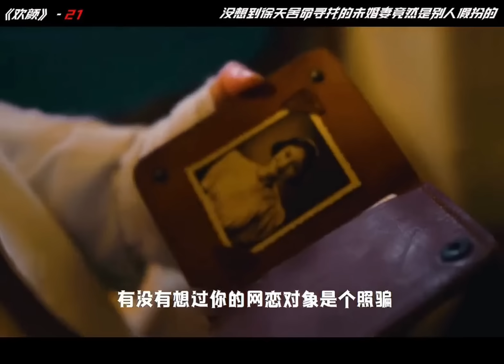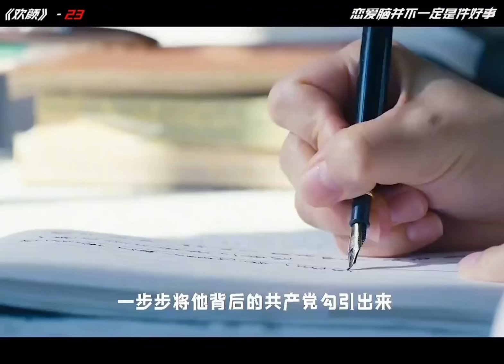一集一个影帝，全明星阵容！！一口气看完民国公路剧《欢颜》